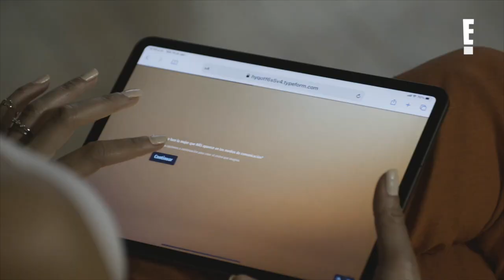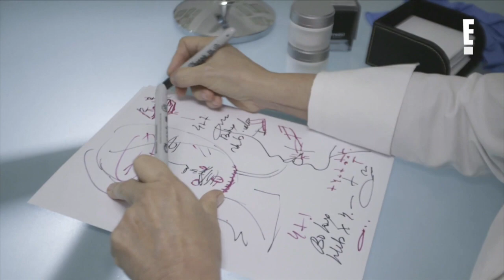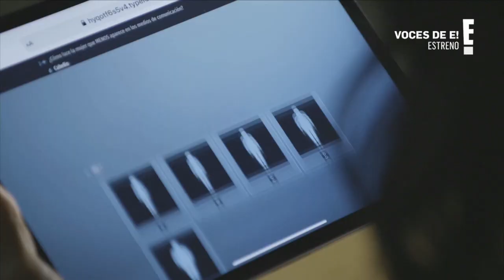Voces lanzamiento junto a Jennifer Warner